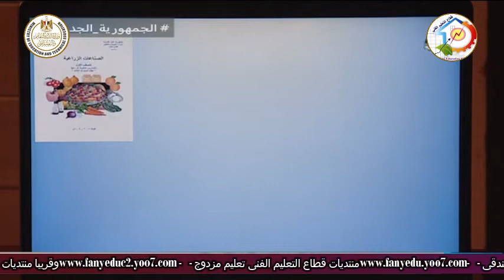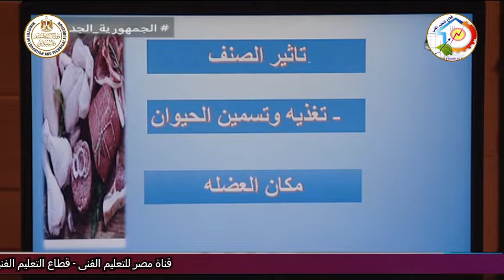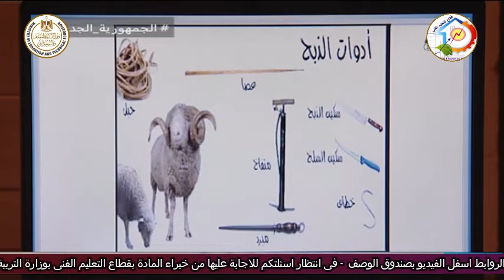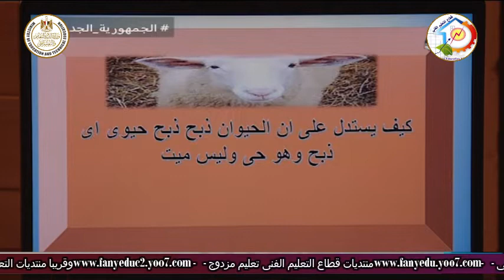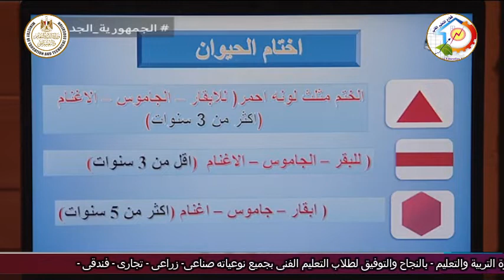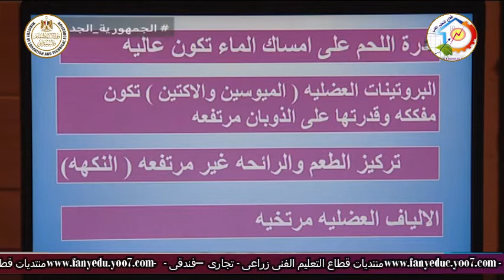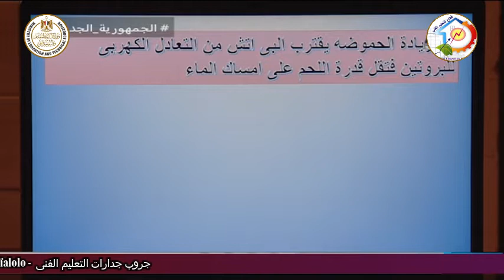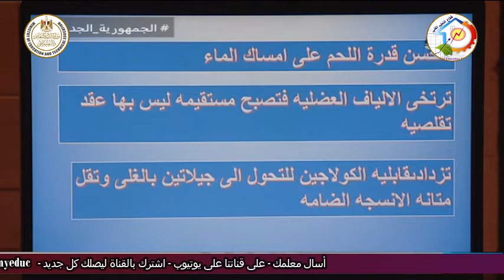التعليم الفنى - التعليم الزراعى - التصنيع الغذائى - الانتاج الحيوانى - د نشوى سمير